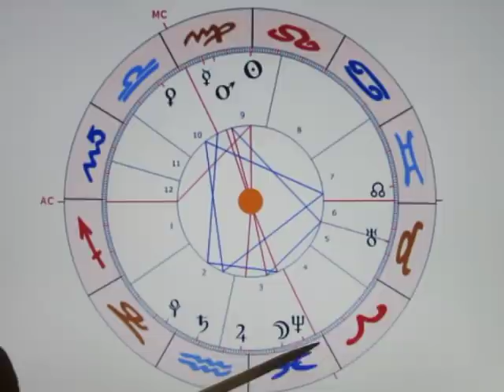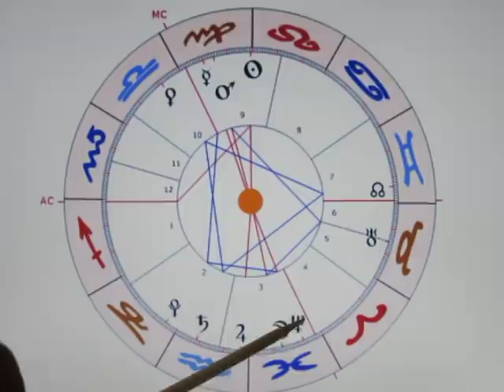3/5 - VE-120-SA - 23.08. - Die ARMUTSZEUGNISSELBSTAUSSTELLERSTAZIFANTEN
Was derzeit an HILFLOSEM UMSICHSCHLAGEN der STAZIPATHEN abgeht, kann nicht mehr mit Worten beschrieben werden. Ich verorte dahinter jene VERZWEIFELTEN MATRIXHINTERGRUNDBETREIBER, welche den UNTERGANG ihrer LÜGENMATRIX nicht mehr aufhalten können!
So schlagen sie wie ein BLINDES Raubtier besessen um sich, und machen uns mit jeder ihrer "Gewalteinlagen" nur STÄRKER und STÄRKER und STÄRKER! (Wie sagte doch schon das TAO so treffend?
"Was Du schwächen willst, musst Du stärken - was Du stärken willst, musst Du schwächen!")